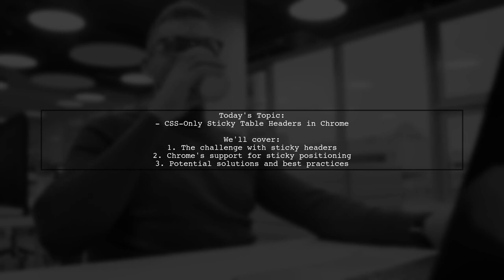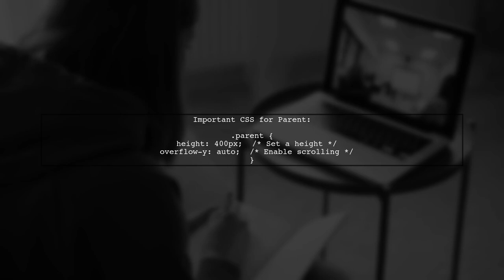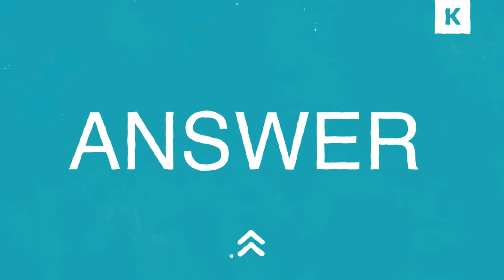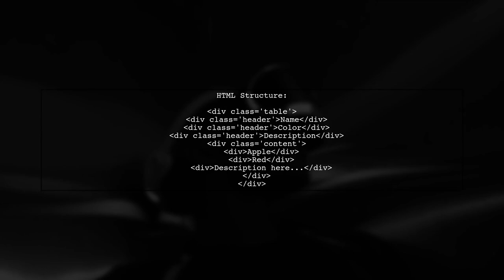CSS-Only Sticky Table Headers in Chrome: A Complete Guide and Solutions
In this video, we dive into the world of CSS to explore how to create sticky table headers in Chrome without relying on JavaScript. Sticky headers enhance the usability of tables by keeping important information visible as you scroll, making it easier to navigate large datasets. Join us as we provide a complete guide, showcasing various techniques and solutions to implement this feature seamlessly in your web projects. Whether you're a beginner or an experienced developer, you'll find valuable insights to elevate your CSS skills!

Today's Topic: CSS-Only Sticky Table Headers in Chrome: A Complete Guide and Solutions

Related to: cssstickytableheaders, stickyheadersinchrome, csstabledesign, responsivetableheaders, css-onlysolutions, webdesigntips, htmltablestyling, front-enddevelopment,